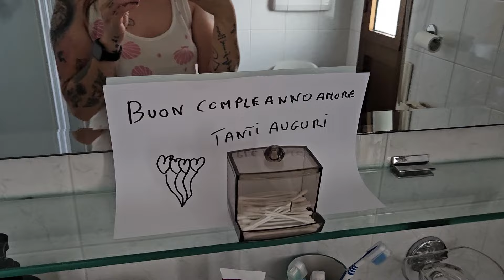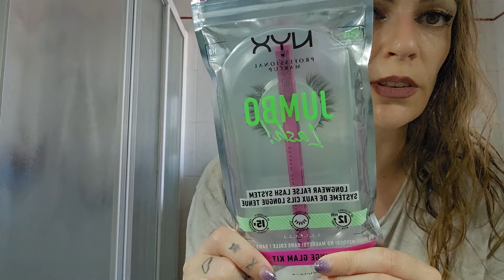IL MIO COMPLEANNO - RISULTATI ANALISI - VLOG Lunedì 5 Agosto 2024